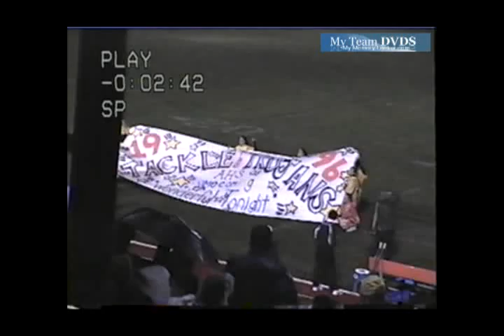Anderson vs Gleneste 1996 Ohio Football (1 of 1)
GloryYears.com Presents - Anderson vs Gleneste 1996 Ohio Football (1 of 1)-V2065